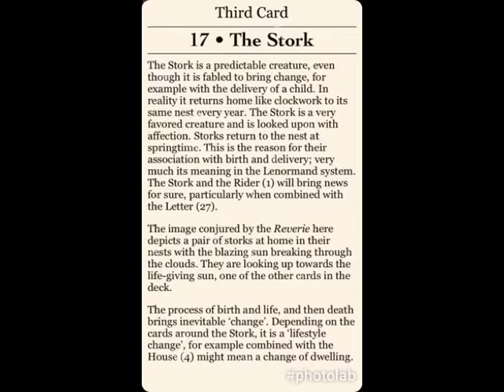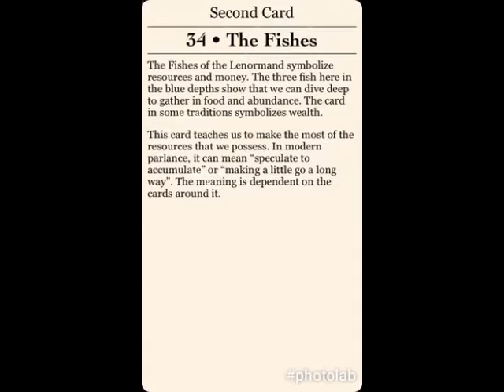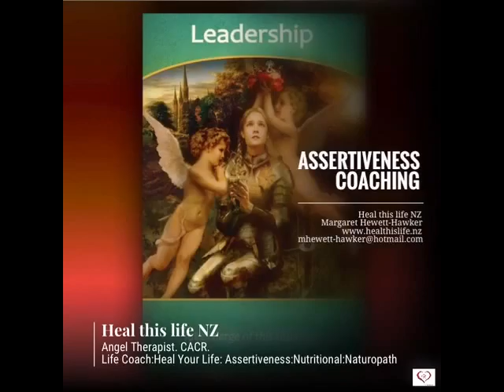CAPRICORN May 2017 Gilded Reverie Lenormand by Ciro Marchetti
The Stork
The Fishes
The Tree
The Dog

Love & Light
and
Angel blessings